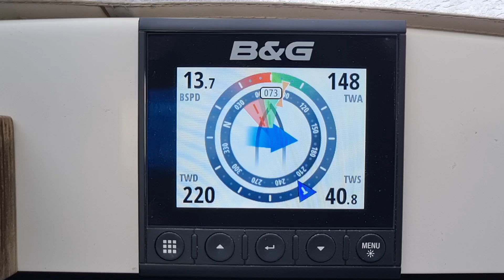14kn in einer 40kn Windboe